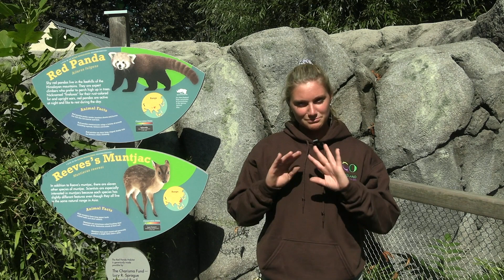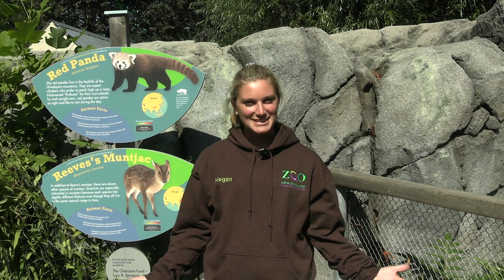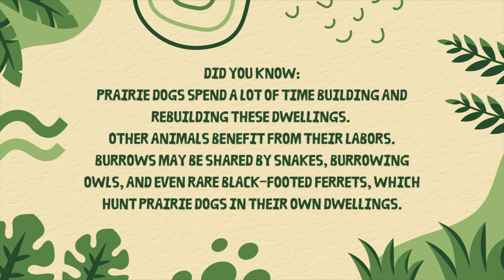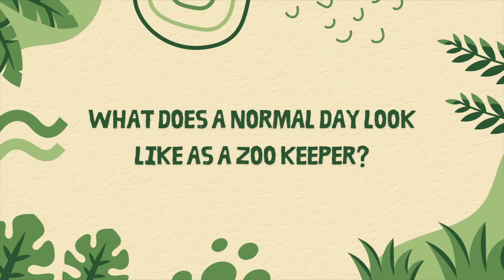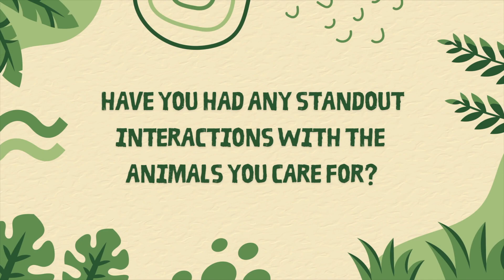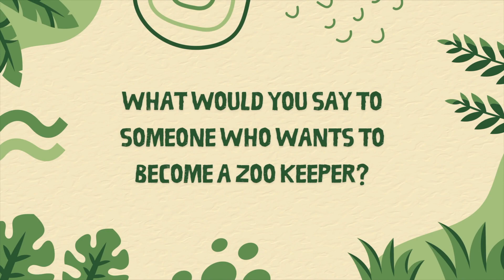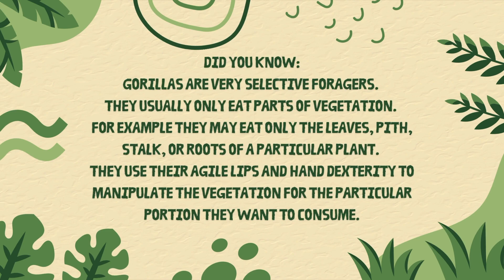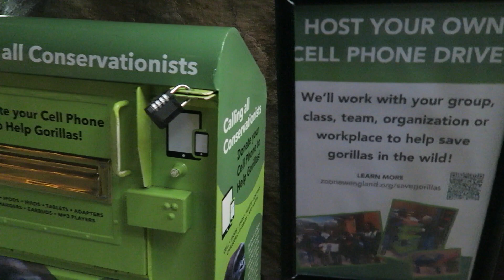Environment & Animals - Franklin Park Zoo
Big thank you to the Franklin Park Zoo Team; Brigid, Rachel and Megan!

Environment & Animals features individuals that work with local ecology, animal caretakers and more! Learn new things about our environment, bugs, and animals!

If you'd like to help the gorillas out, follow this link!

If you'd like to be featured on an episode, reach out to the producer: